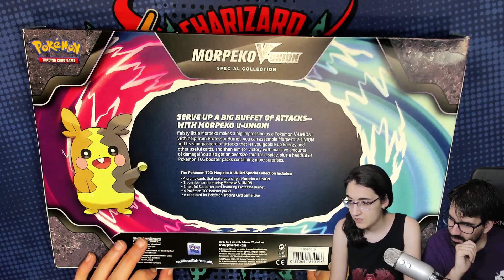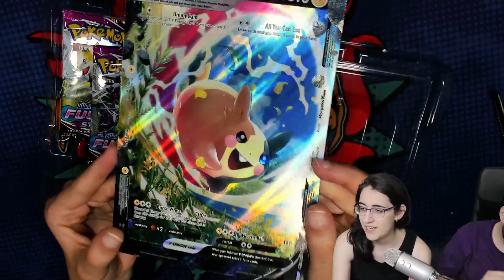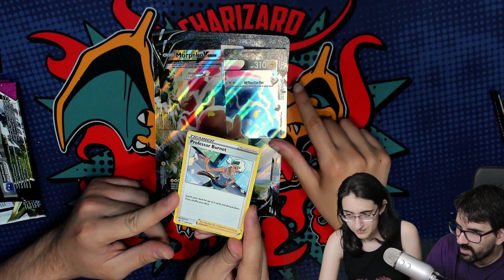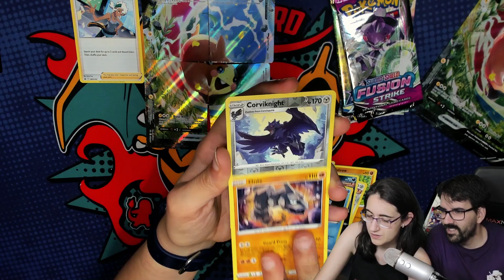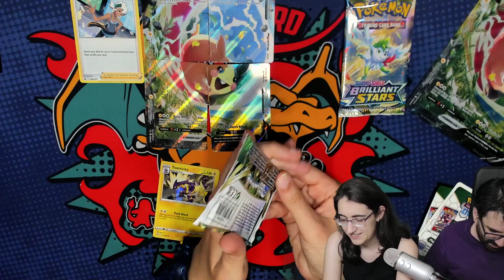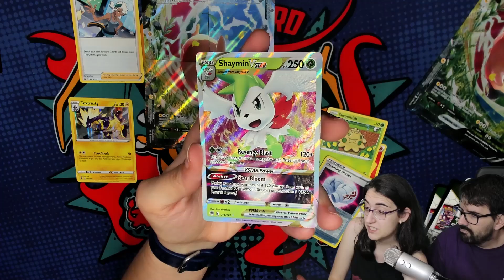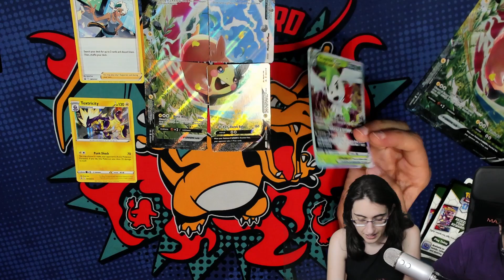ABRIENDO UNA CAJA DE MORPEKO V-UNION! 🔥🔥🔥 - CARTAS POKEMON RESPLANDOR ASTRAL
¡Esta vez tenemos un nuevo Pokémon V Union en el plantel! ¿Finalmente serán jugados algún día? Por el momento veremos que tal se nos da esta apertura!

Recordaros que tenéis disponibles la opción de apoyar el canal más activamente siendo Miembros del Canal y con el cual obtendréis recompensas extra

¡La mejor web para comprar códigos de Pokémon TCG Online y Live! Po Town Store Si usais este link o el código GAIASTORM os lleváis un descuento en todo lo que compréis :)

¡Puedes apoyarnos a través de Streamloots con suscripción y cofres con cartas super chulas que podrás activar en nuestros directos en twitch!

¡Os esperamos!

¡Regresa a una tierra primitiva de mitos y leyendas donde Dialga Origen V-ASTRO y Palkia Origen V-ASTRO forjan el tejido del tiempo y el espacio! Explora como nunca antes unos parajes salvajes donde te encontrarás con Decidueye, Typhlosion y Samurott en forma de Pokémon de Hisui V-ASTRO. Únete a otros increíbles Entrenadores y poderosos Pokémon originarios de la ancestral región de Hisui, y descubre una nueva versión de los Pokémon variocolor: los Pokémon Radiantes. ¡Lánzate sin miedo al combate en un nuevo mundo con la expansión Espada y Escudo-Resplandor Astral de JCC Pokémon!

    Más de 180 cartas

    3 nuevos Pokémon Radiantes

    8 increíbles Pokémon V-ASTRO

    21 poderosos Pokémon V y 2 gigantescos Pokémon VMAX

    30 cartas con ilustraciones especiales en el subconjunto de Galería de Entrenadores

    Más de 20 cartas de Entrenador